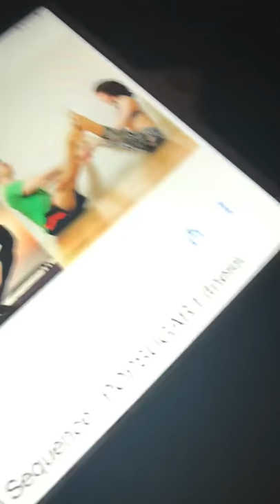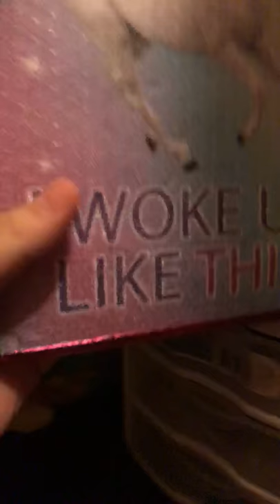Melody’s yoga challenge